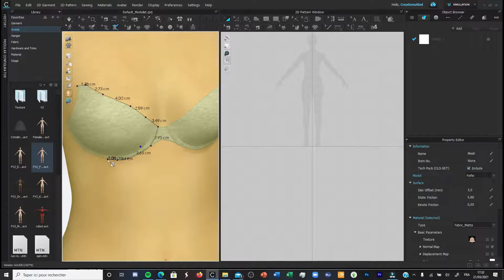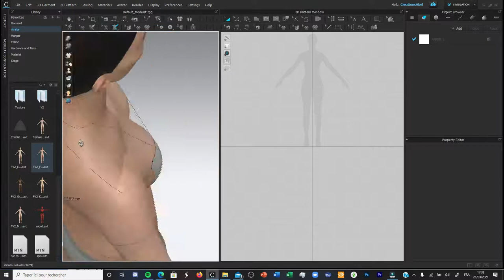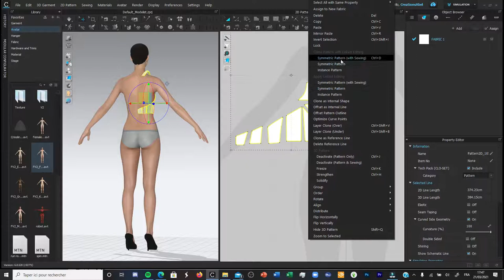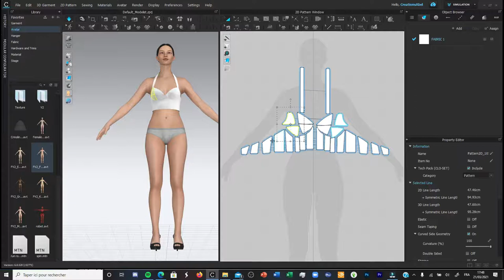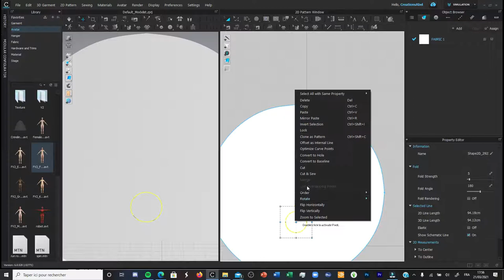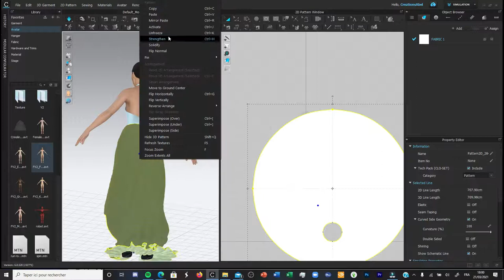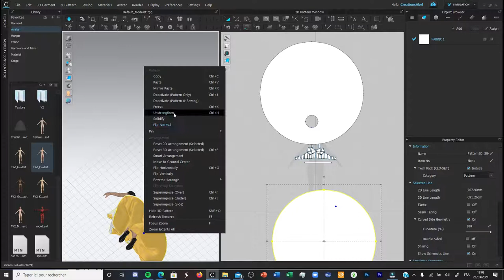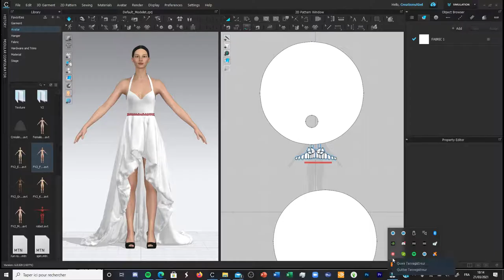Collection - "All Around The World" - Prom Dress Italy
Découvrez ma nouvelle collection "All around the world", on continue par une robe de bal de promo nommée "Italie"

Musiques utilisées :

Stay – by Wondershare Filmora X